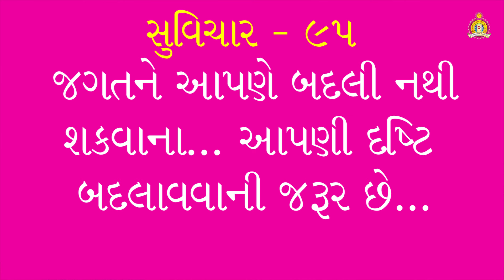95 Nirlobhaay Namah - Janmangal Katha - Pu. Mahant Shyambai Fai